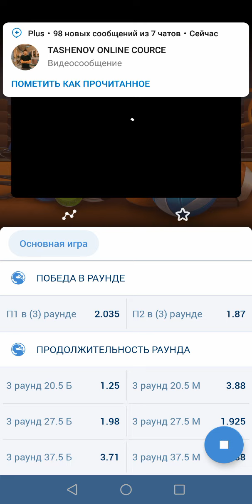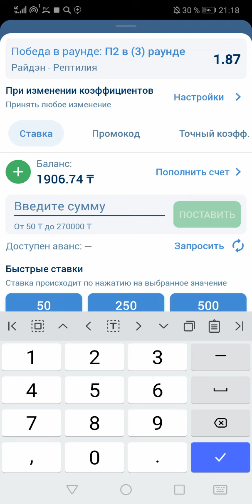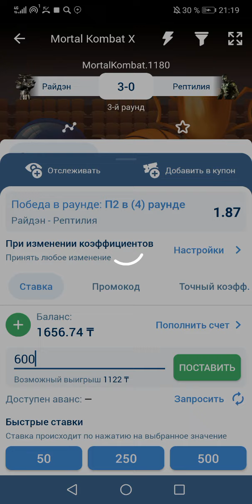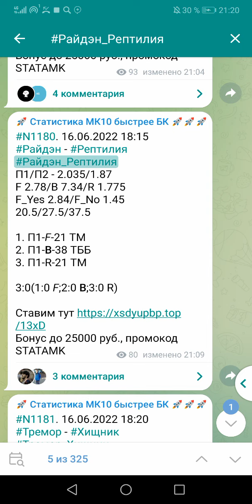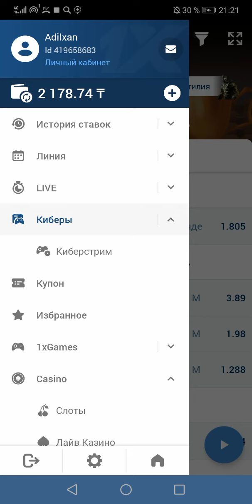мортол комбат х стратегия Мортол КомбатХ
кординлерме осилаи догонов МК стратегия
Dogon

To'plamga tikish va raundda autsayder g'alaba qozonish uchun eng mos strategiya. Birinchi holda, kotirovkalar taxminan 1,9, ikkinchisida 2 dan ortiq bo'ladi. Biz tanlangan natijaga u o'tgunga qadar pul tikishimiz kerak, shu bilan birga garov miqdori ko'payadi, shunda olingan foyda oldingi tikishlardan zararni qoplaydi